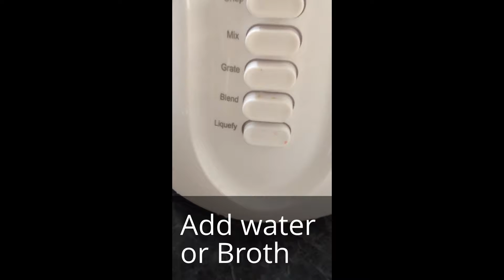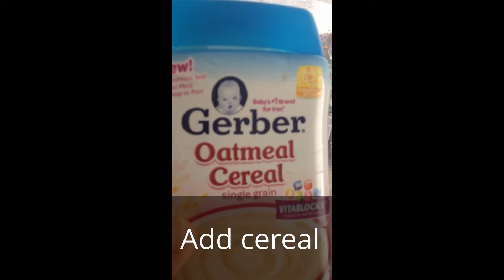Homemade Squash, Apples, and Green Beans Puree for Preemies